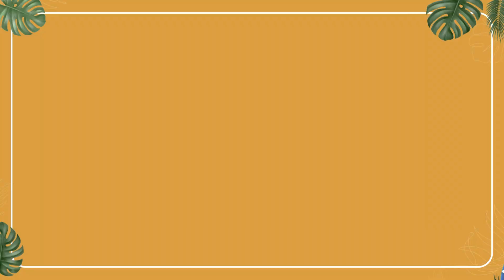EP #3 - CLINBOX - Formalizar para crecer | TECLA Impacto Positivo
En el tercer capítulo de nuestro podcast TECLA: Impacto Positivo conversamos con Natalia Sepúlveda, CEO de ARCOM. Esta startup es reciente ganadora de TECLA 6 y también hoy es finalista del Premio de Innovación Avonni en la categoría Innovación Social Caja Los Andes.

Hablamos de su experiencia a la hora de emprender, cómo están avanzando con su equipo, lo que están desarrollando en CLINbox y mucho más, siempre bajo una mirada sostenible e innovadora.

Conduce: Manuel Fernández, Editor de Innovación El Mercurio.

Sintoniza el episodio ahora mismo.